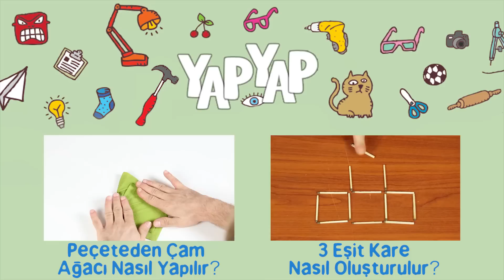Kola Kutusundan Nasıl Fondü Yapılır?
Fondü, Fransızların dünyaya hediye ettiği bir yöntem. İster çikolata eritip içine meyve batırın, isterseniz de peynir eritip ekmek banın. :) Bu videoda kola kutusu ve mum kullanarak evde fondü yapmayı öğreniyoruz. Afiyet olsun!